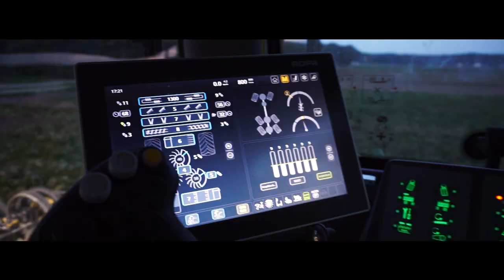Pierwsza w Polsce Ropa Tiger 6S 2020 w polu || Wieczorna kampania buraczana || DAR-KOP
Opis

Sony a6000 kit 16-50
 gimbal crane v1

Pozdrowienia i podziekowania dla Roberta Michała i Pawła!

Firma dar-kop
Usługi dla rolnictwa

Województwo lubelskie